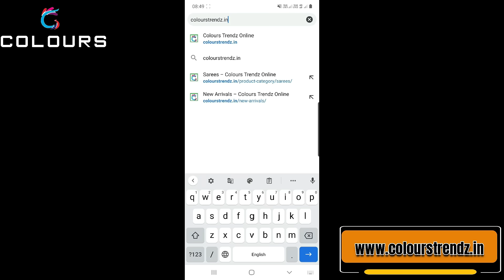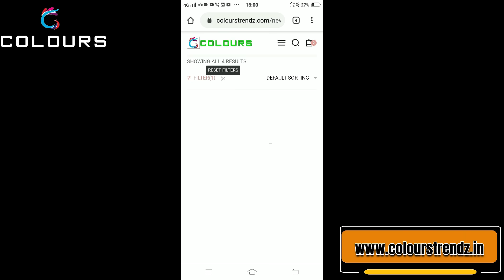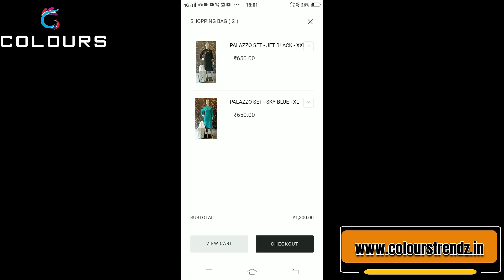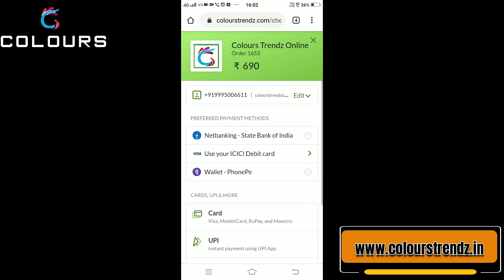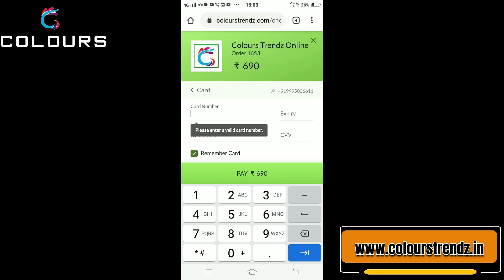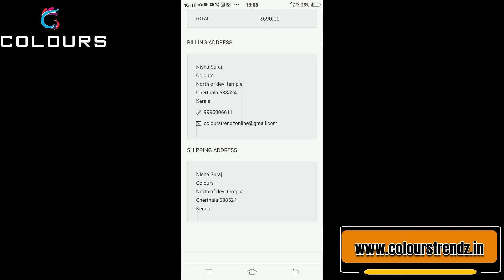490/- Only 👌🏻👌🏻👌🏻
✅𝗡𝗲𝘄 𝗔𝗿𝗿𝗶𝘃𝗮𝗹𝘀:
✅𝐏𝐑𝐎𝐃𝐔𝐂𝐓 𝐋𝐈𝐍𝐊𝐒:
For Cooton Casual Wears :-
*Pink

For Double Shaded Hand Worked Georgette Kurties :-
*Pink N Purple

For Georgette Frock Kurties :-
*Peach

For Cotton Silk Party Wears :-
*Peacock Green

📪 Colours
PIN: 688524